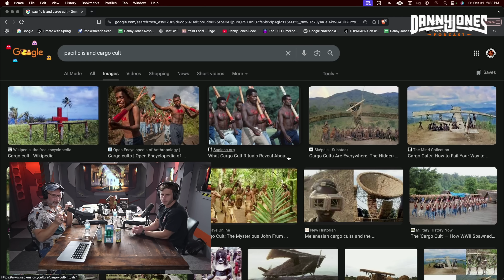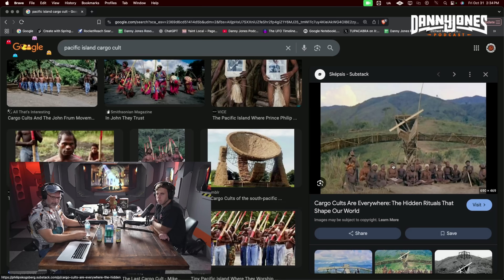Nuclear Engineer Reveals What the Great Pyramid of Giza was REALLY Built for | Max Zamilov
Top engineer Max Zamilov explains why he believes the pyramids were built to send signals to space. Are Egypt’s monuments ancient beacons—or just brilliant engineering? 🔭

In this interview, Max breaks down the claim using plain language and real-world design logic. We look at pyramid geometry, stone conductivity, chamber layouts, and sightlines to the sky. You’ll hear how resonant rooms, angled shafts, and perfect alignments might have worked together like a giant transmitter—or why those same features can be explained by smarter-than-we-think construction choices. We also compare Giza to other ancient sites to see if patterns repeat or fall apart under scrutiny.

No wild jargon here—just simple diagrams-in-words, step-by-step reasoning, and practical examples from modern engineering. Whether you’re curious about ancient tech or want a grounded take on big claims, this chat gives you tools to separate cool ideas from shaky ones. 🏺

By the end, you’ll understand:

What “signal to space” would actually require (power, direction, timing)

How materials, angles, and voids might create resonance

Which measurements are verified—and which are myths

Where experts agree, disagree, and what evidence is still missing